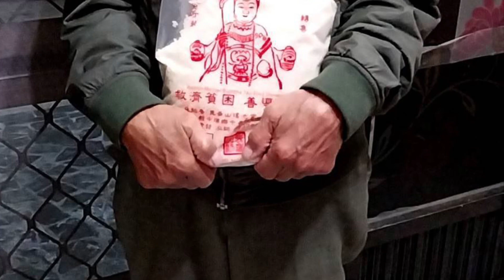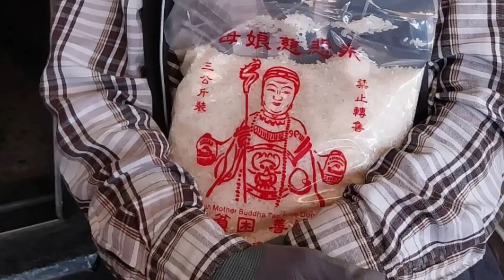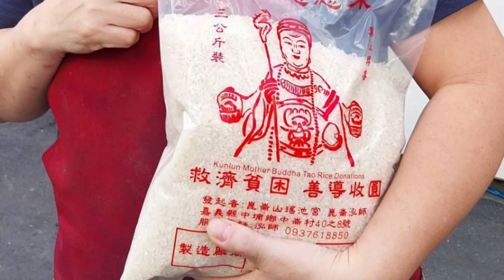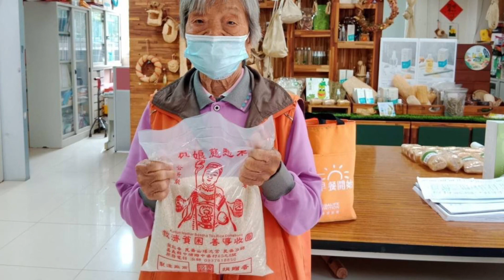深山的靈音與愛心💗冬令母娘慈悲米送台東玉井崑崙山偏遠山區 麗麗主唱每週六日10點母娘靈乩歡迎您嘉義縣中埔鄉中崙村40之8號崑崙山瑤池宮0937618850崑崙泓師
冬令母娘慈悲米送台東玉井崑崙山偏遠山區  麗麗主唱每週六日10點母娘靈乩歡迎您嘉義縣中埔鄉中崙村40之8號崑崙山瑤池宮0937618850崑崙泓師